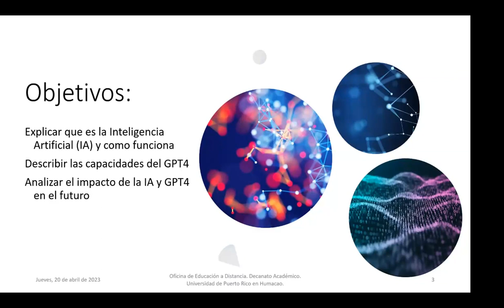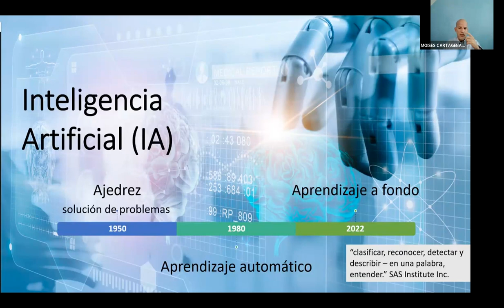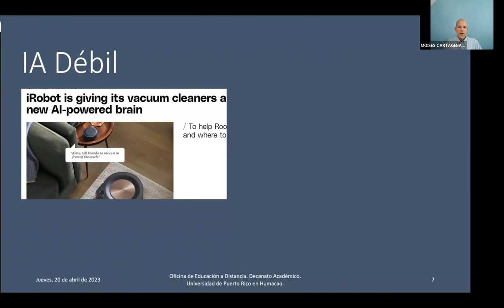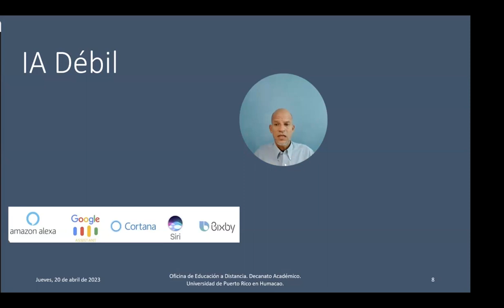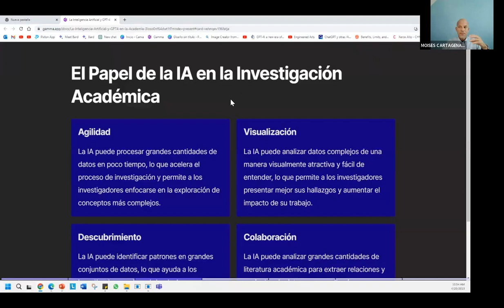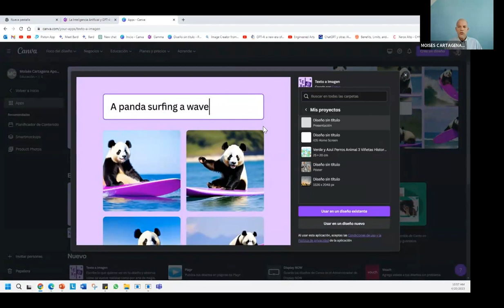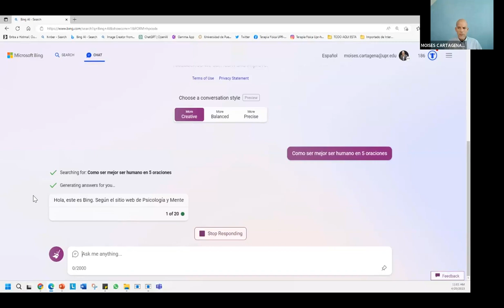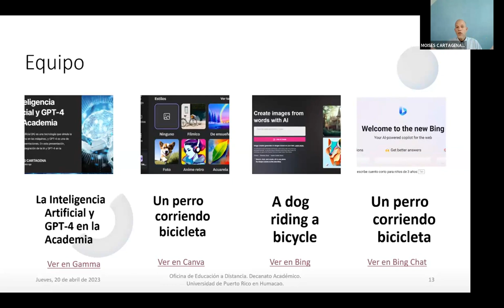Inteligencia Artificial y GPT4: Su Impacto en la Academia Parte 1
Taller sobre el impacto de la inteligencia artificial y GPT4 en la academia por el Dr. Moises Cartagena